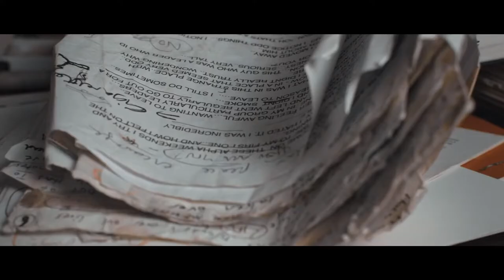Alpha Film Series Promo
We are planning to run an a Alpha course on-line via Zoom .

 Sa l v a t i o n                   ABC

                         It is as simple as ABC

The Gospel of Jesus Christ Today is the day of Salvation: Why would anyone put off the most important decision they could ever make in their lives concerning eternal life? If you die today are you going to heaven?

1 Corinthians 15:1-4 - The apostle Paul tells us what the gospel is:

Now, brothers and sisters, I want to remind you of the gospel I preached to you, which you received and on which you have taken your stand.  By this gospel you are saved, if you hold firmly to the word I preached to you. Otherwise, you have believed in vain. For what I received I passed on to you as of first importance: that Christ died for our sins according to the Scriptures, that he was buried, that he was raised on the third day according to the Scriptures,

Gospel means "good news." Your debt has been paid, the death penalty has been paid, you are free. Here's the Gospel of Jesus Christ: That Christ died for our sins according to the Scriptures, and that He was buried, and that He rose again the third day according to the Scriptures. Jesus brought in a little child as a living object lesson to show who enters the kingdom of heaven.

 Matthew 18:3 - Jesus said: " And he said: “Truly I tell you, unless you change and become like little children, you will never enter the kingdom of heaven.." This is how to be saved, it is simply child like, as simple as ABC:

A - Admit that you are a sinner

Romans 3:23 - For all have sinned and fall short of the glory of God. (We are all born sinners which is why we must be born spiritually in order to enter the Kingdom of Heaven).

Romans 6:23 - For the wages of sin is death, but the gift of God is eternal life in Christ Jesus our Lord. The bad news is that the wages of sin is death, in other words our sin means that we have been given a death sentence, we have the death penalty hanging over our heads, that's the bad news. But here's the good news: The good news is that the gift of God is eternal life in Christ Jesus our Lord.

Ephesians 2:8-9 - For it is by grace you have been saved, through faith —and this not from yourselves, it is the gift of God— not by works, so that no one can boast.

 This is trusting with all of your heart that Jesus Christ is who he said he was.

 Romans 10:9-10 - That if you confess with your mouth, "Jesus is Lord," and believe in your heart that God raised Him from the dead, you will be saved. For it is with your heart that you believe and are justified, and it is with your mouth that you confess and are saved.

C - Call upon the name of the Lord. Every single person who ever lived since Adam will bend their knee and confess with their mouth that Jesus Christ is Lord, the Lord of lords and the King of kings

 Every single person who ever lived since Adam will bend their knee and confess with their mouth that Jesus Christ is Lord, the Lord of lords and the King of kings.

 Romans 14:11 - For it is written: "As I live, says the Lord, Every knee shall bow to Me, And every tongue shall confess to God." Don't wait until later — do this now.

Romans 10:13 - For "whoever calls on the name of the Lord shall be saved."

"O God, I am a sinner. I'm sorry for my sin. I want to turn from my sin. I believe Jesus Christ is Your Son; I believe that He died on the cross for my sin and that He was buried and You raised Him to life. I have decided to place my faith in Jesus Christ as my Saviour, trusting only in His shed blood as sufficient to save my soul and to take me to heaven. Thank You, Lord Jesus, for saving me. Amen."